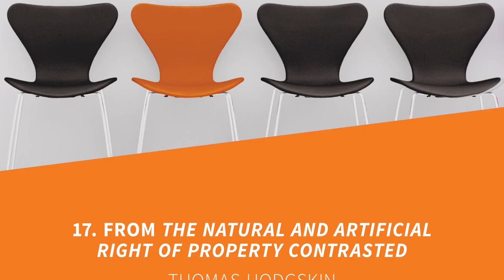17. From The Natural and Artificial Right of Property Contrasted | Individualism: A Reader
The Natural and Artificial Right of Property Contrasted (London: B. Steil, Paternoster Row, 1832)

Thomas Hodgskin (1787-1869) was one of the best libertarian theoreticians of the 19th century. Here, Hodgskin builds from Lockean premises to the conclusion that our sense of property is inextricably linked to our sense of individuality.